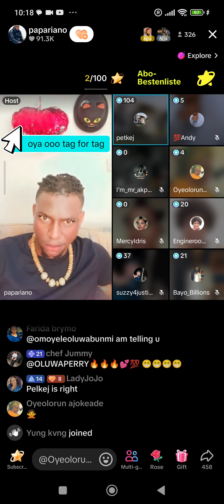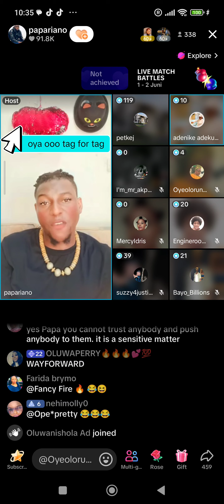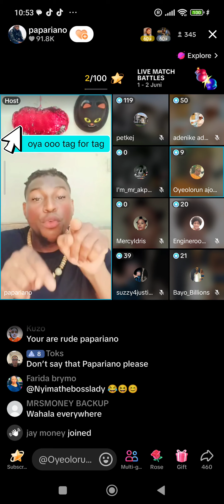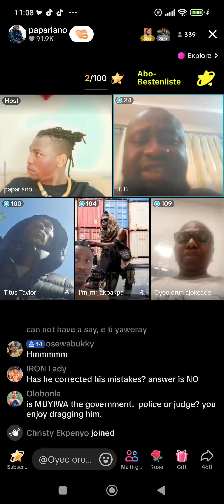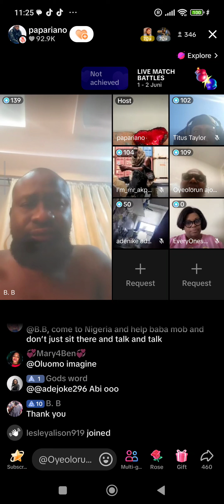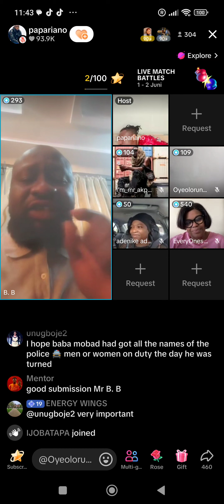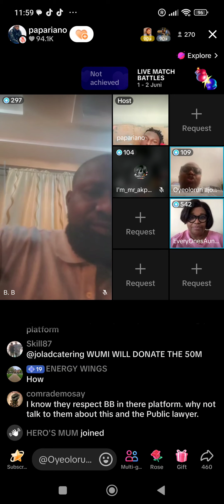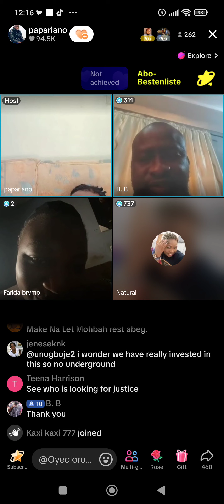2 June 2024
justice for mohbad still continue we are not relenting until we get justice for mohbad NO DNA NO BURIAL we moveeeeeee. fypシ゚viral